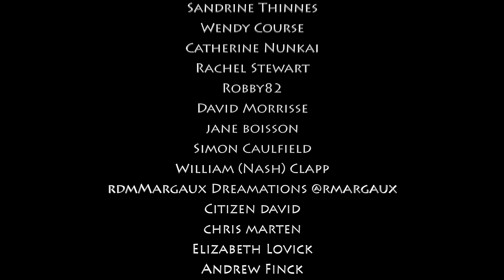Aerial Exploration of the Ancient World 4K Film | Megalithomania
An epic aerial film of impressive mysterious monuments around the world filmed from the air, set to ambient music.